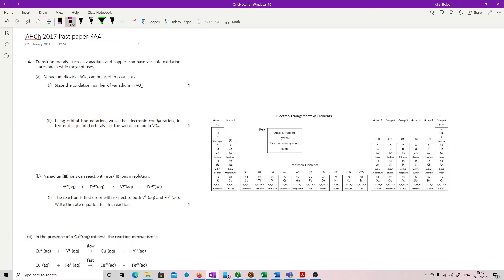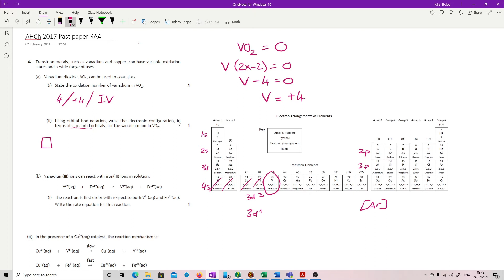ChAH 2017 RA4 worked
Talked through answer for the SQA Advanced Higher Chemistry paper. MC is multiple choice, RA restricted answer. Correct to mark scheme from SQA site. Papers and full marking instructions are there and should be followed when checking work This is to help expand on answers, but is not an SQA video.